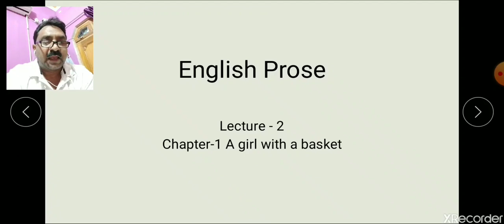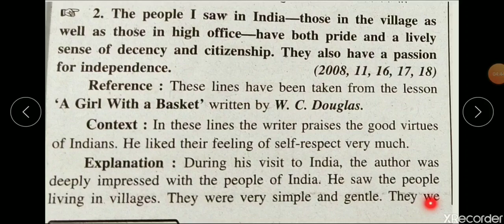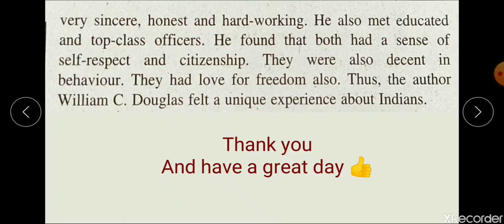English Prose 12th class Chapter-1 lecture _2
Video from Shahid Ali Gauhar. Lecturer of English at MM Inter College Nagina BIJNOR U. P.